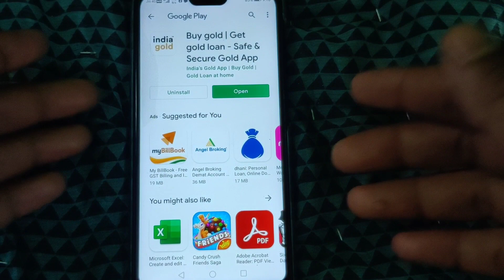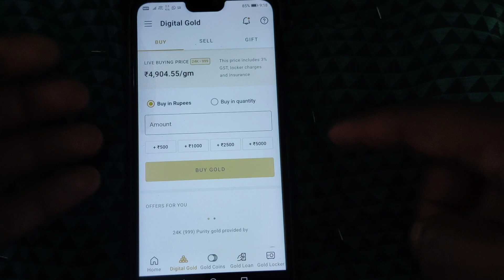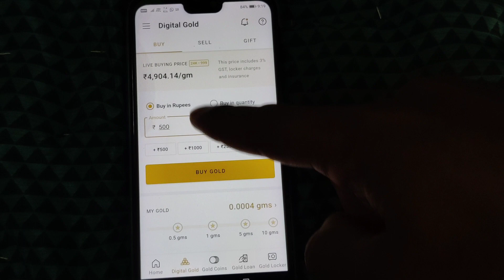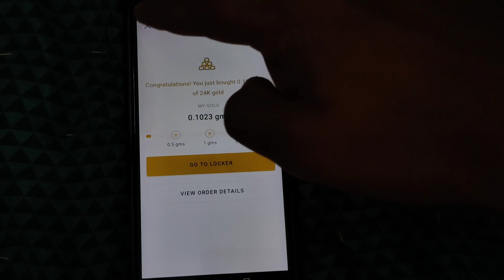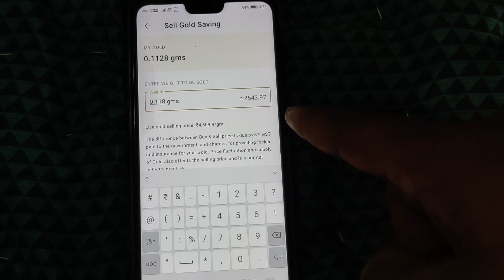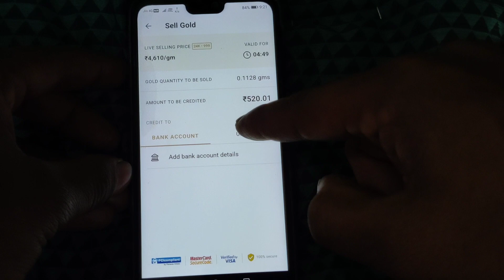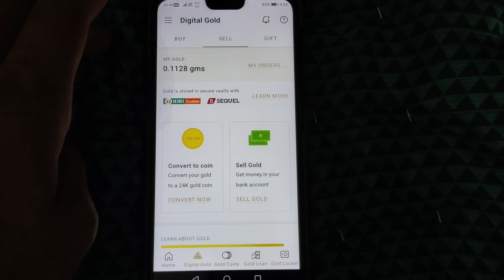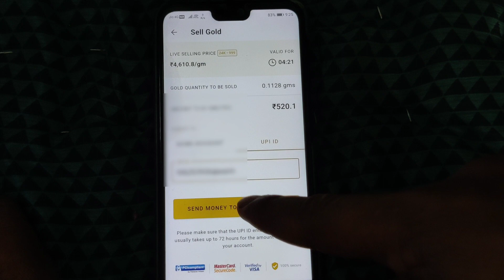IndiaGold App New Loot Offer, Get Rs 50 Free Gold, Apply Now.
IndiaGold App New Loot Offer.